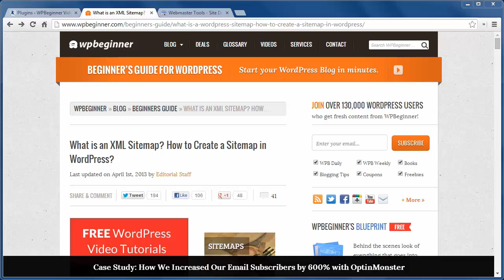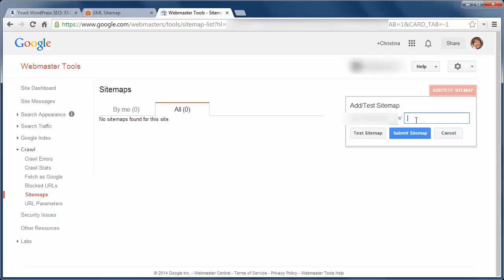What is an XML Sitemap How to Create a Sitemap in WordPress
Some sites used to have a link titlled "Sitemap" that contained a list of all of the pages on that website for users.Today sitemaps are geared toward search engines. In this video, we will show you how to create a sitemap in WordPress.

Summary of this Tutorial:

Start by installing "WordPress SEO by Yoast" plugin.

Next go to SEO, CML Sitemaps and check the box to enable XML sitemap functionality.

There will be a number of options that you can configure for your site maps or if you are unsure you can somply ignore them and click Save settings.

You will now be able to view your sitemap_index.xml with your XML Sitemap button.

Now to add your sitemap to Google Webmaster Tools you will sign in with google and click the add a site button.

You will then be asked to verify ownership so you will copy the html meta tag value and paste it into the WordPress SEO plugin.

With the verification added, when you go to webmaster tools you will see "Congratulations you have successfully verified your ownership of

The next screen will let you add sitemaps by clicking on the stiremaps column and pressing the "Add/Test Sitemap" button.

Related Links:

SEO by Yoast plugin